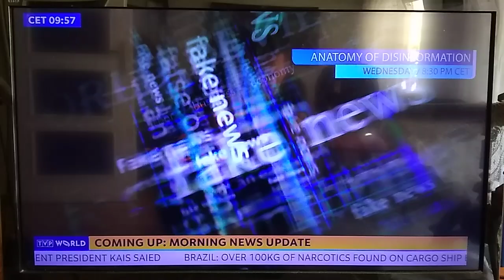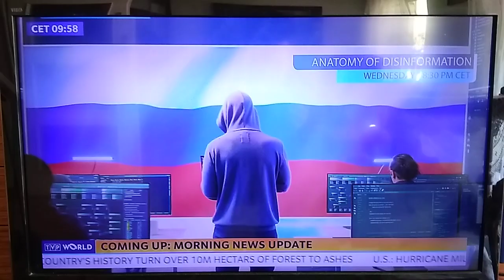TVP World - Zapowiedzi z 8.10.2024r.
TVP World - Zapowiedzi z 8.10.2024r. (Tydzień po zakończeniu działalności Radia CCM Gliwice po 25 latach emisji w eterze.)